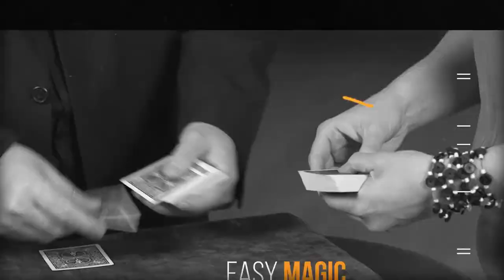Sublime Self Working Card Tricks by John Carey